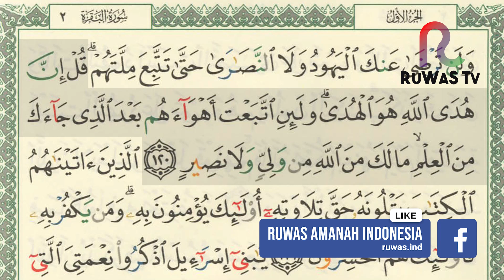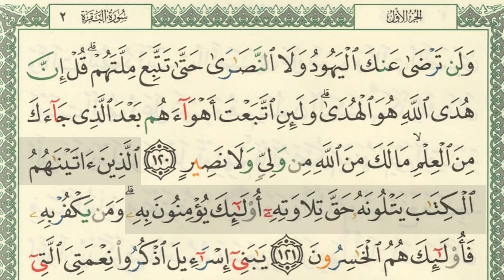SHSB - Muroja'ah Juz 1 Halaman 19 Baris 1-3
1. SHSH (Satu Hari Satu Hadits): Program hadits harian melalui grup WhatsApp.

2. SHSB (Satu Hari Satu Baris): Program Tahfizh (menghafal) Al Qur'an, satu baris setiap hari, melalui media grup WhatsApp dan YouTube.

3. SHSV (Satu Hari Satu Video): Program video motivasi/nasehat islami setiap hari melalui grup WhatsApp.

4. SHDH (Satu Hari Dua Halaman): Program membaca Al-Qur'an dua halaman setiap hari dengan media grup WhatsApp & YouTube.

5. Ruang Ngaji + SHDB (Satu Hari Dua Baris): Program Belajar mengaji dan menghapal setiap hari dengan media grup WhatsApp & Youtube.

6. SHSA + Arti (Satu Hari Satu Ayat + Arti): Program Menghapal arti dari Ayat Al-Qur'an setiap hari dengan media grup Whatsapp & Youtube.

7. 7 RuWaS (Rutin Walaupun Sedikit): Program Mengamalkan 7 amalan setiap hari walaupun sedikit.

8. SASTi (Satu Ayat Sebelum Tidur): Program Ayat Harian lengkap dengan terjemahan dan penjelasannya.

9. SEHATI+Absensi (Sehalaman Sebelum Tidur): Program membaca dan mendengarkan Satu Halaman Al-Qur'an lengkap dengan terjemahannya sebelum tidur.

10. Tahfizh WA ("TAWA"): Program menghafal 1 hari 1 ayat dengan rekaman audio via Whatsapp

11. Ngaji Online bersama Ruwas TV: Live streaming Belajar mengaji bersama Ruwas TV setiap hari Senin - Kamis pkl. 05.30 WIB

12. Belajar Iqro' bersama Ruwas TV: Live streaming Belajar Iqro' mulai dari Iqro' 1 sampai Iqro' 6 setiap Jum'at & Sabtu pkl. 05.30 WIB

13. SHSJ (Satu Hari Satu Juz): Program menghatamkan Al-Qur'an 1x dalam sebulan, via offline (membaca mushaf langsung) dan via Youtube & WA.